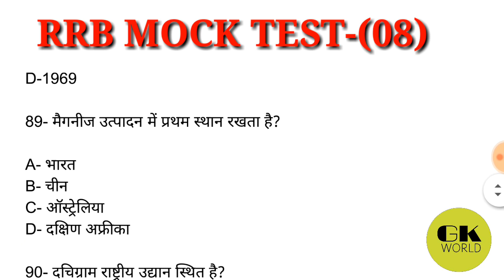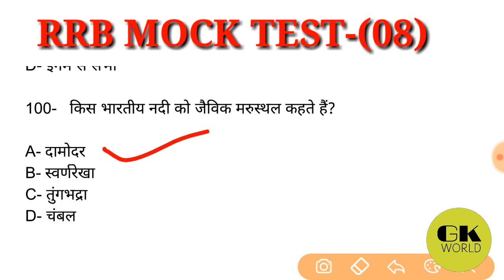RRB MOCK TEST-(08)